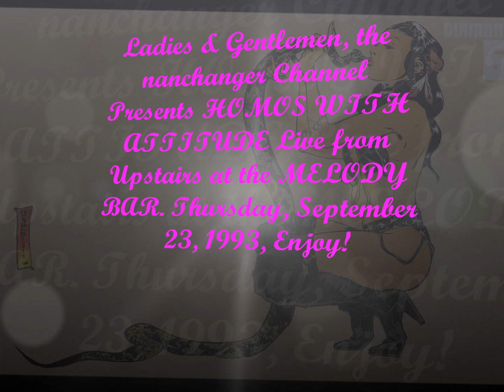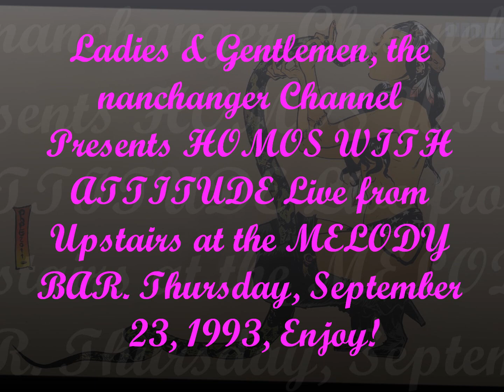HWA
HOMOS WITH ATTITUDE ("HWA")

Ladies & Gentlemen, the nanchanger Channel Presents HWA, Live from Upstairs at the MELODY BAR, Thursday, September 23, 1993, Enjoy!

SOURCE: Sony Handheld Cassette Recorder_Maxell XLII 90 Type II High_Audacity_wav_Y/T